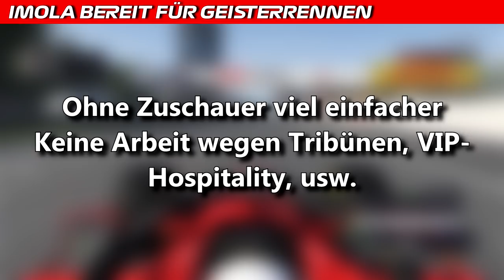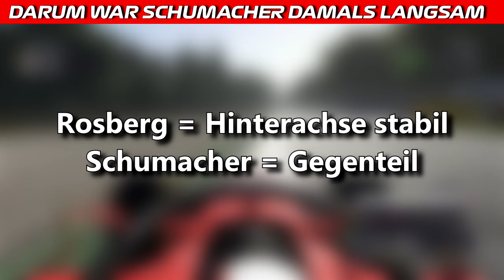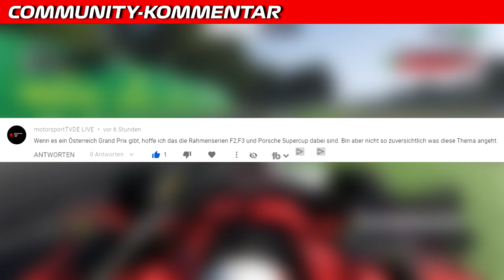Vettel lehnt 1. Vertragsangebot ab | F1 News | Maik's F1 Channel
Sebastian Vettel hat laut der italienischen Gazzetta dello Sport das 1. Vertragsangebot von Ferrari für 2021 abgelehnt. Darin heißt es, er würde statt den aktuellen 40 Mio. € nur noch 12 Mio. € verdienen. Ferrari würde aber nur 1 Jahr anbieten, Vettel möchte aber gerne einen mehrjährigen Vertrag haben. Weitere Infos im Video.